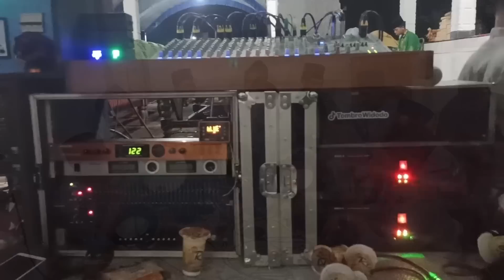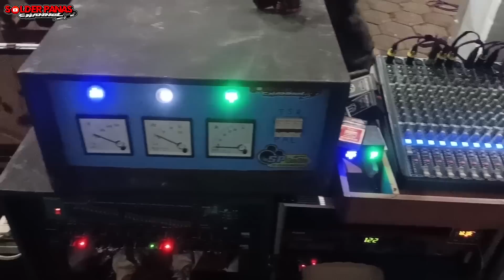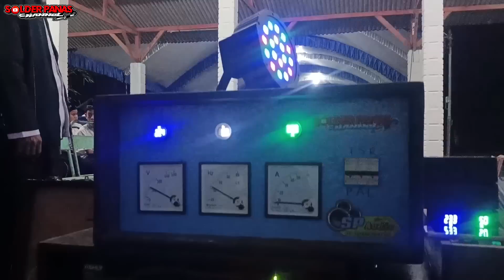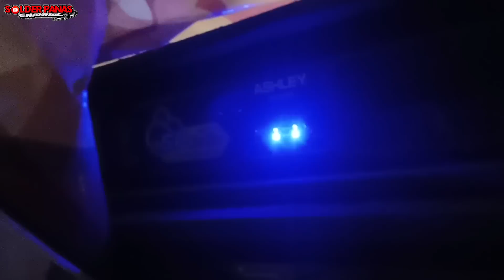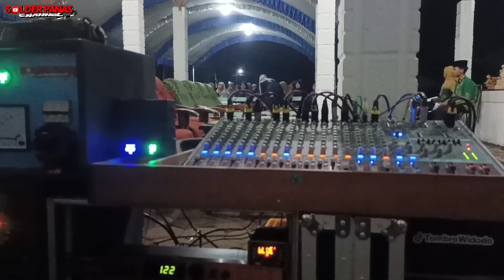JALUR SURGA AKHIRAT ~ JOB PENGAJIAN SOUND SYSTEM SP AUDIO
Semoga bermanfaat

sound system
harga sound system
yamaha sound system
jbl sound system
outdoor sound system
sony sound system
bose sound system
009 sound system